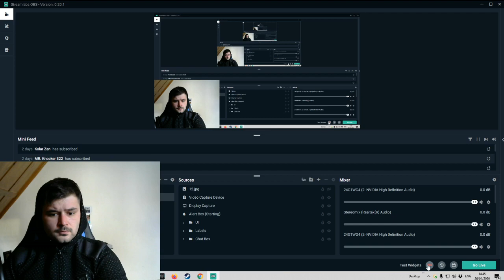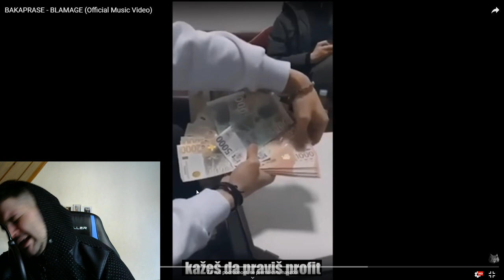*REAKCIJA* BAKAPRASE (DISSTRACK) BLAMAGE💣💥